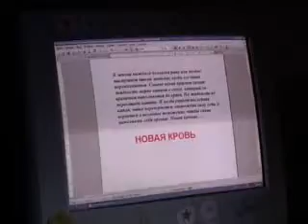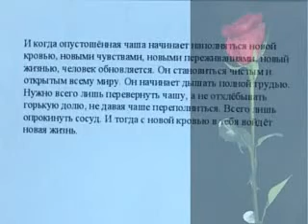НОВАЯ КРОВЬ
Режиссёр СТАНИСЛАВ МИЩЕНКО
Автор сценария АЛЕКСАНДР БЕРЕЖНОЙ
Оператор МАКСАТ МАМЫРКАНОВ
В ролях:
ОЛЬГА ЩИТИНИНА
НИКИТА САЛИМБАЕВ